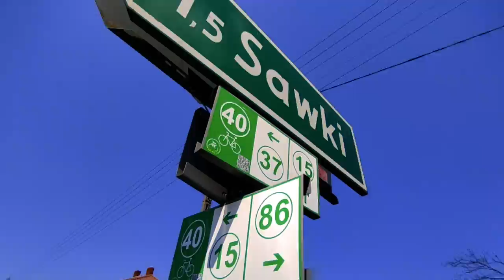Do zobaczenia! Rowerem przez Dolinę Krzny